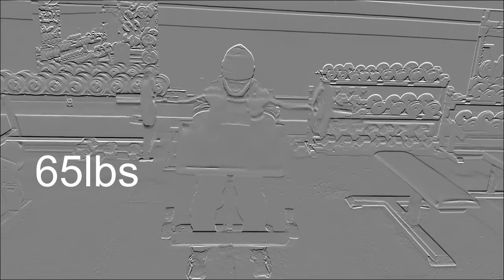Shoulder Workout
Description